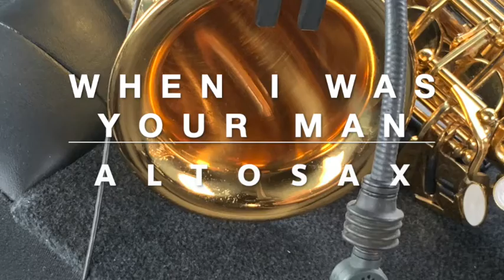When I Was Your Man cover Altosax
When I Was Your Man cover
アルトサックスで
廉価版サックス
クリップマイク
マウスピース調整依頼お待ちしています